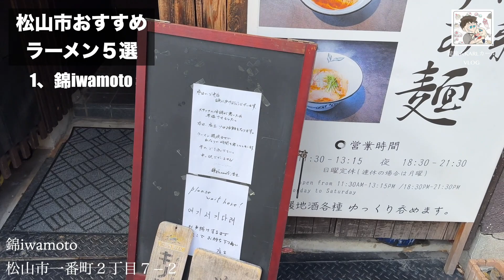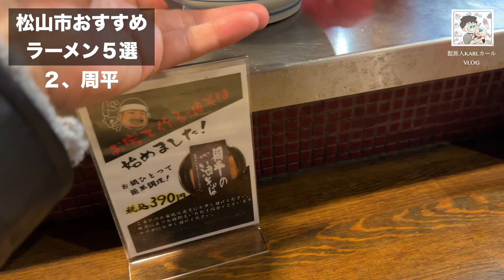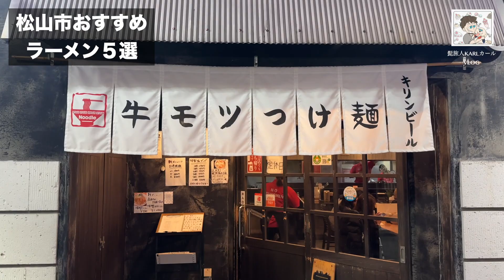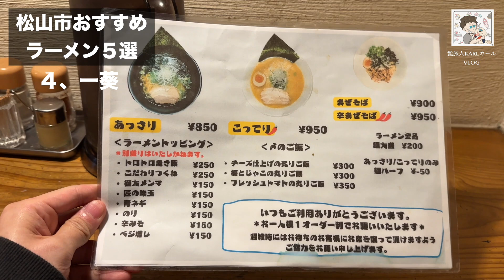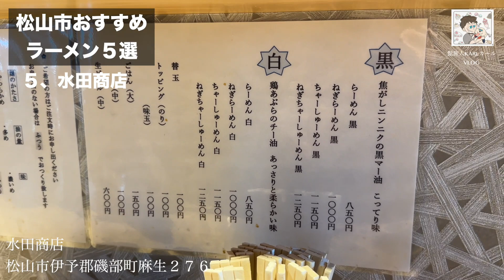【愛媛県/松山市🍜】大街道周辺の美味しいラーメン屋巡り/人気店集結/ラーメン好き必見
今回の動画は愛媛県松山市のラーメン特集

ラーメンすきな方必見の動画です🍜

僕自身ラーメンめちゃくちゃ好き
なのでよく食べるんですが、

松山で食べる事あまりなかったのでハマりました🤤笑

皆さんもぜひ今回ご紹介したお店で

美味しいラーメン食べて、
最高の2023年締めくくりましょ✨🤌

下記にお店の詳細載せています♪

僕のInstagramではみなさんのおすすめの
お店を聞いて足を運んだりしています♪

ぜひInstagramの方もチェックして

▼目次

0:00オープニング
0:41 錦iwamoto
3:02 周平
4:40 つけめん蔵木
6:15 一葵
7:57 水田商店
9:44 エンディング

▼今回ご紹介させて頂いたお店のURLです。